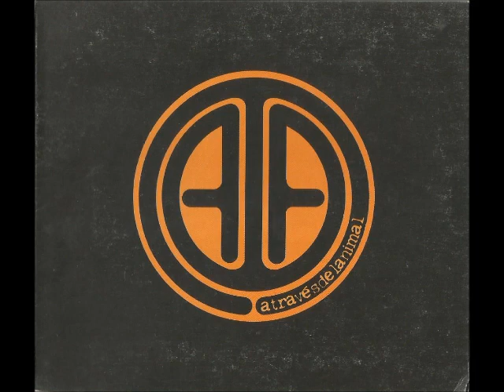A Través Del Animal - Selftitled (Full Album)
This is a peruvian band which released their record in 2004.
Found it yesterday at my local store and bought it because the name caught my attention.
There's no info about this band or anything! I'm glad I bought this.
It's kinda Grunge/Alternative Rock/Hard Rock

1. Humano 0:00
2. Formas De Vida 3:25
3. Superhéroe 8:39
4. Sin Desayuno 12:13
5. Holograma 17:39
6. Enseñanzas 23:23
7. Mágico Sol 30:41
8. XIII 35:34
9. Distancias Lejanas 38:42
10. Marioneta 42:42
11. Hidden Track 48:28